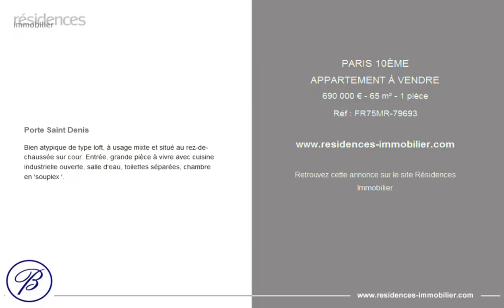PARIS 10ÈME - APPARTEMENT À VENDRE - 690 000 € - 65 m² - 1 pièce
Référence : FR75MR-79693

Porte Saint Denis

Bien atypique de type loft, à usage mixte et situé au rez-de-chaussée sur cour. Entrée, grande pièce à vivre avec cuisine industrielle ouverte, salle d'eau, toilettes séparées, chambre en 'souplex '.

Cette annonce vous est proposée par l'agence BRETEUIL IMMOBILIER MARAIS

|2629005|